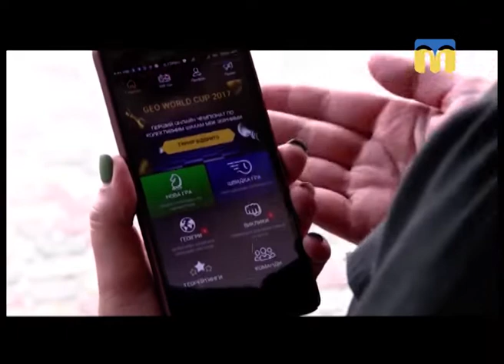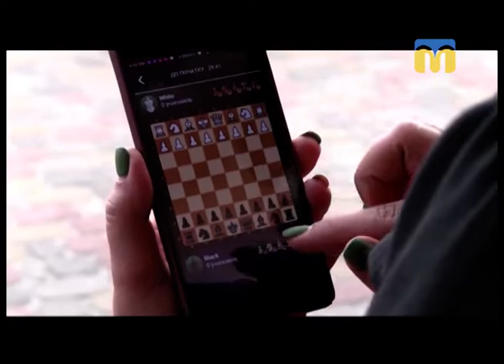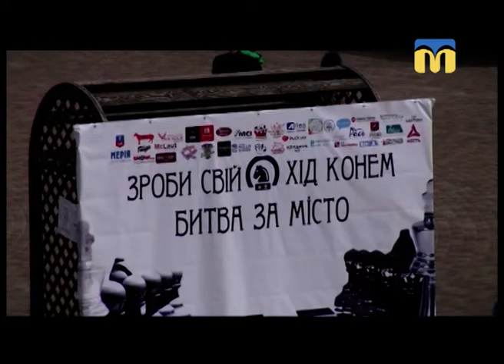14.09.2018. Новий день. День міста Черкаси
Телеміст «Миколаїв - Черкаси»: Що спільного у наших міст? А також привітання  Черкасам до Дня міста.